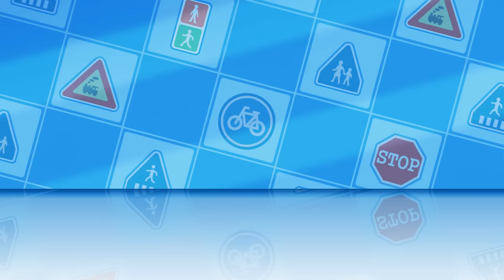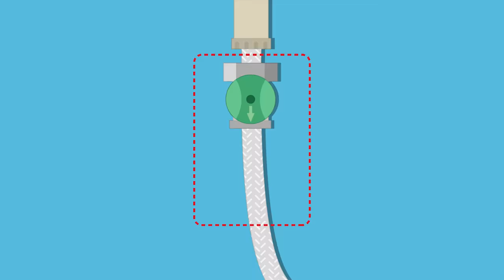Child Firefighter, Peter🧯│Learn about Safety Tips with POLI│Cartoons for Kids│Robocar POLI TV